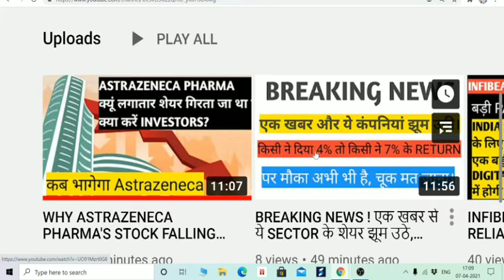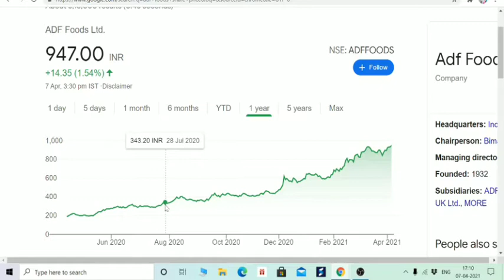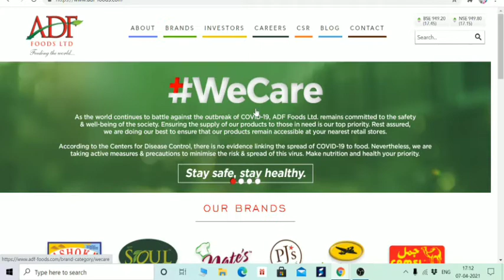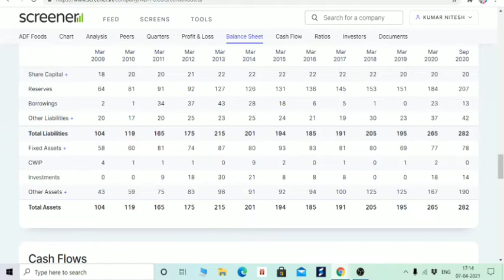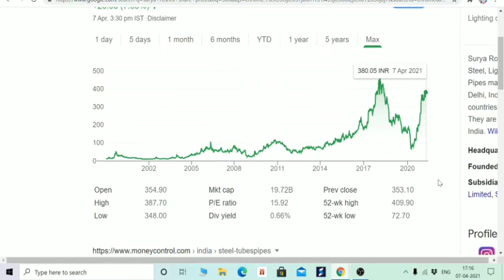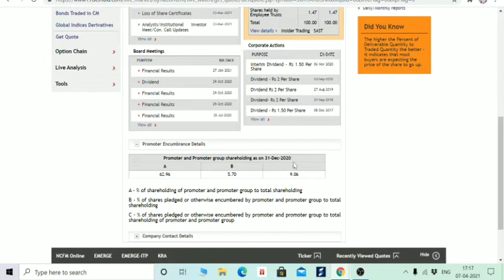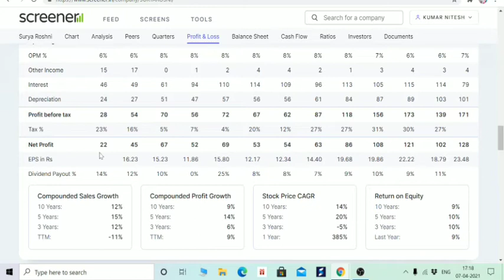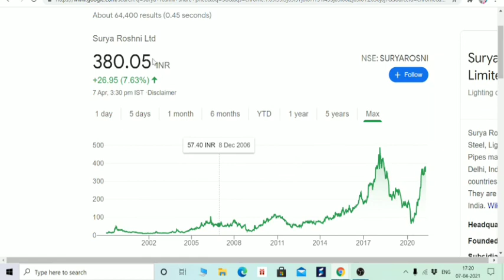2021 के MULTIBAGGER STOCK FIIS ने बढ़ाई हिस्सेदार चुपके चुपके BUY करते रहो बना देंगे CROREPATI,